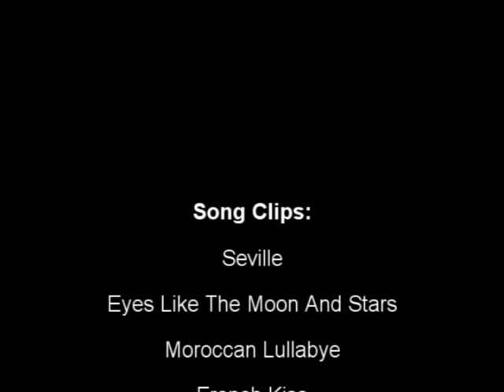Beautiful, Romantic, Relaxing, Sensual Guitar Music | Tomas Michaud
"The music is so uplifting and enchanting... it really does soothe the
soul!! We should have gotten more CDs!!" Karla and Brian Gaeta - Manteca, CA

New World Flamenco Jazz CD

"I came across your music completely by accident. I have heard a lot of music over the years, and yours is one I find absolutely beautiful and hard to stay away from. I plan on purchasing all your CD's."  Ed Caro - Tully, NY

💃 Want to easily play beautiful, exotic Spanish Flamenco guitar?